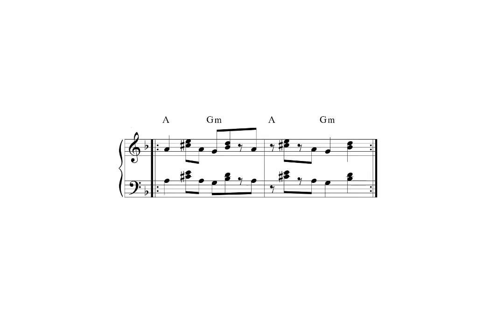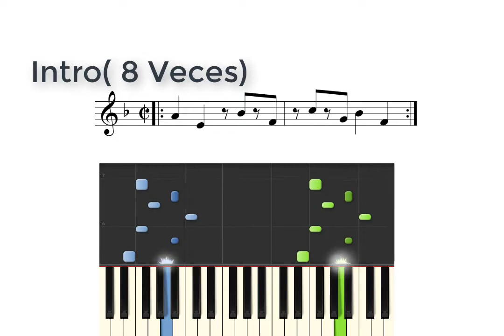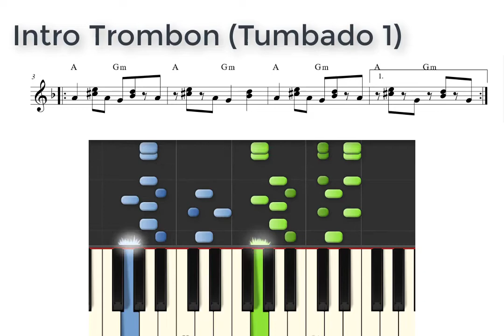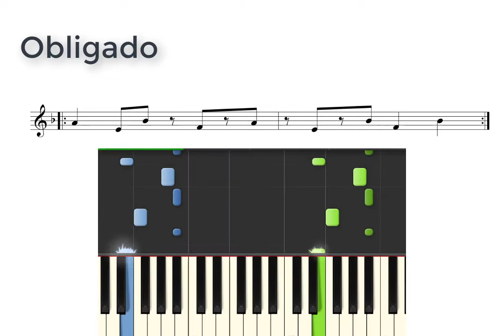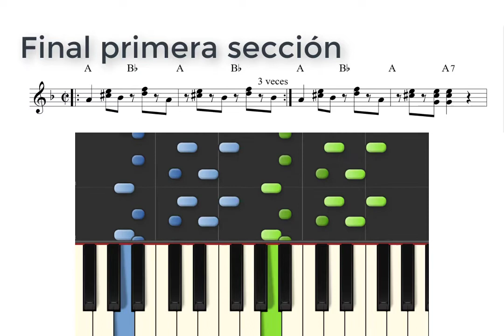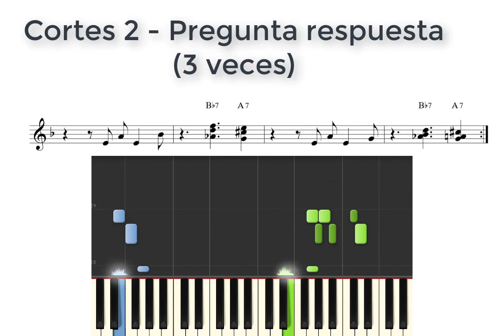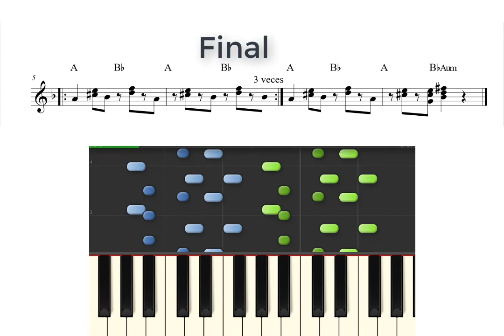Tutorial Piano - "Lluvia con nieve"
Tutorial

Como tocar el piano de la canción "lluvia con nieve"

en el siguiente enlace